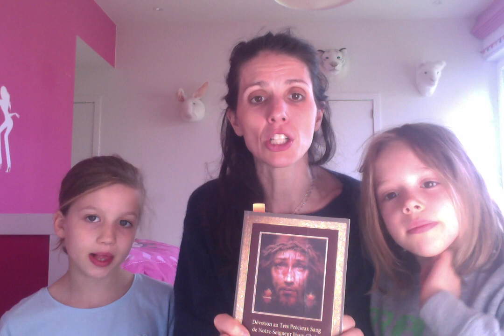Chapelet du précieux sang fait dans la Divine Volonté